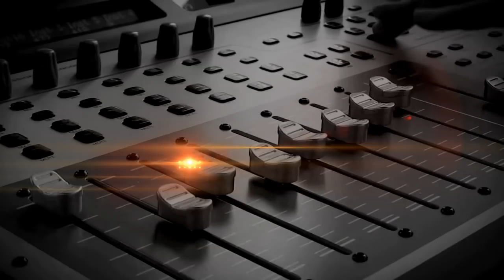Michael BURIAN Digital / Ibiza Club / 7.4.2012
***  Agentúra ExpertMedia a Ibiza Club Vám na Veľkú noc prinášajú skutočnú lahôdku:
párty :::::::: DIGITAL ::::::::: . Hudobní fajnšmejkri a milovníci clubovej scény sa určite potešia vzácnemu hosťovi, ktorého zvlášť ani predstavovať netreba. Dj a producent svetového rangu ::: MICHAEL BURIAN :: sa v sobotu 7. Apríla 2012 v Ibiza clube postaví za mixpult na špeciálnom svetelnom LED pódiu a naživo nám namixuje nezabudnuteľný set. Zárukou noci plnej kvalitnej hudby budú aj:

***  ElectroSoundSystem DJs
a
***  Dj Martin Haberland ktorý spolu s nami v tento večer oslávi svoje narodeniny

Vizuálny zážitok doplnia svetelné efekty a sexy GOGO tanečnice z najlepších pražských klubov, ktoré sa Vám na párty ::::: DIGITAL :::::: predstavia po prvýkrát v Košiciach